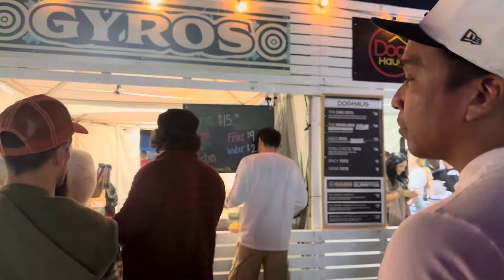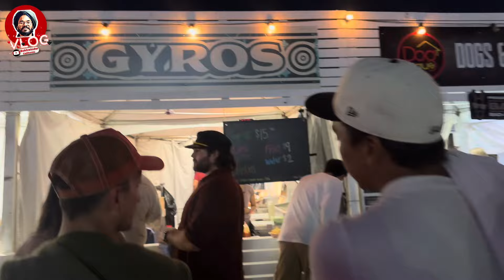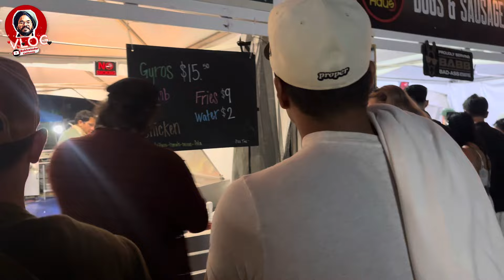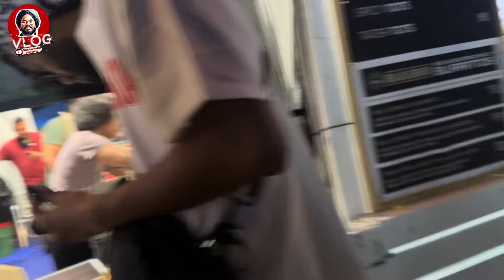No doubt live concert at Coachella day -2 part 2nd punjabi in Coachella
Unlocking a world of endless entertainment and inspiration, one click at a time.